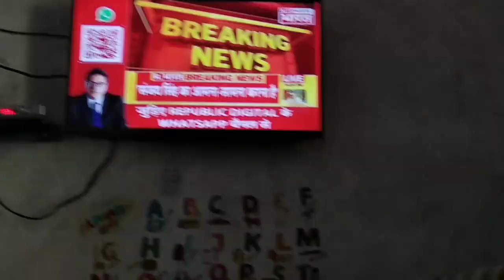accident ho gaya🛵😞🤕@harshsankhlavlog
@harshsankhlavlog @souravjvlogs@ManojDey